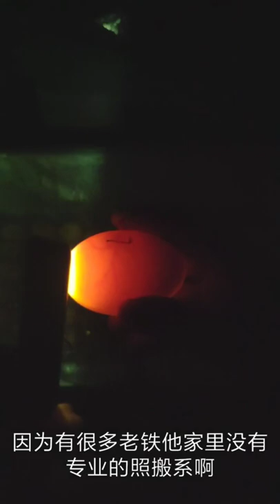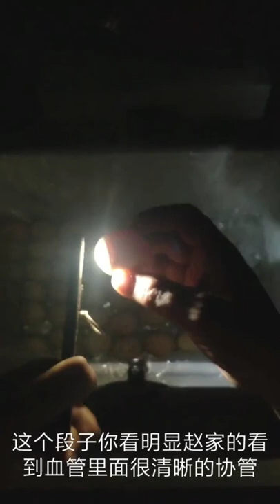Animation of the 21 day development of a chicken embryo in the egg # 89